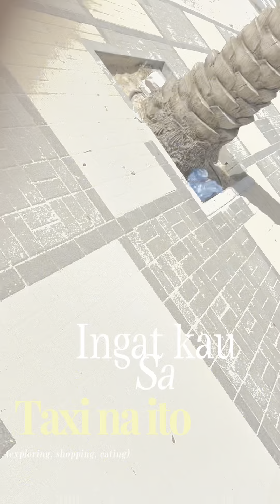IWASAN ANG TAXI NA ITO MGA TAGA RIYADH